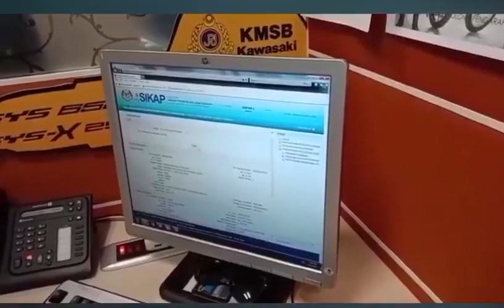👮‍♂️ Tunggu Surat Sampai 🤣 JPJ 👍 PDRM 💪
Abam Polis melaksanakan tugas demi ke selamatan semua 👍👍👍